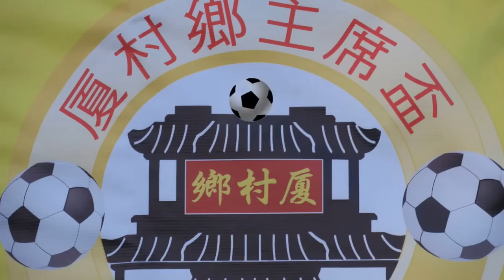雲峰vs屏朗(2016.12.29.厦村鄉主席盃七人足球邀請賽公開組)精華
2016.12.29.厦村足球塲 20:00 雲峰(粉紅) 1 : 0 屏朗(藍)